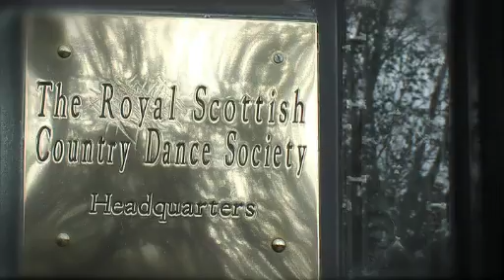RSCDS Welcome.mov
RSCDS welcome